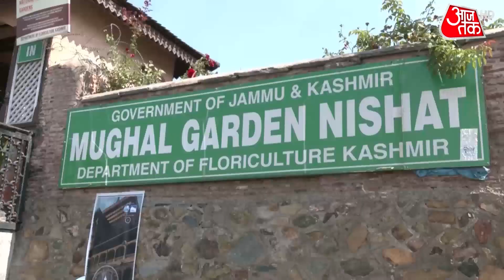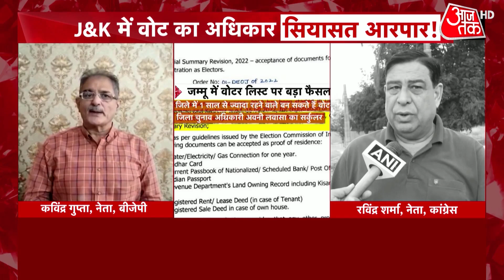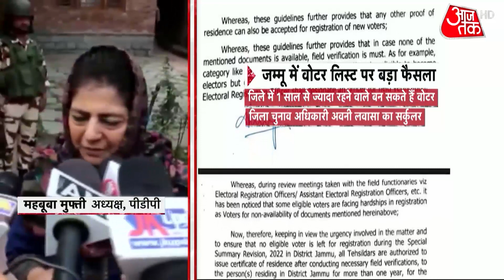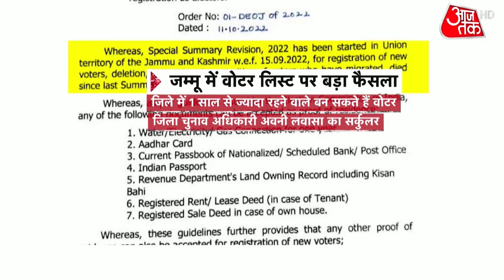Jammu Kashmir News: जम्मू में वोट का अधिकार...सियासत आरपार! | MehboobaMufti | Latest News | Voter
Jammu Kashmir Voting Rights: Now people living in Jammu for more than a year will be able to cast their votes. They will be able to get their names added to the voter list and become the voters there. In this regard, the Jammu District Election Officer has issued an order. Politics has also stirred up on this order. All parties are opposing except BJP. Watch this video for more.